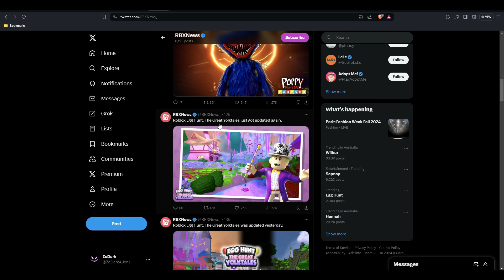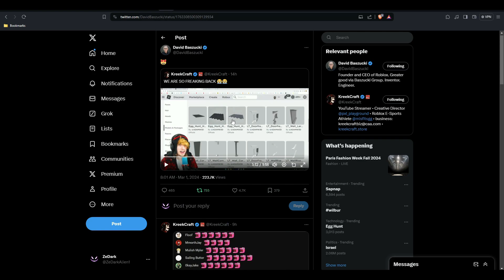ROBLOX EGG HUNT 2024 CONFIRMED!! (NEW SECRET LEAKS + NEWS)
How was the video? If you like it, comment down "I liked it!"

In this video, we discuss some news on the roblox egg hunt 2024 and I show you guys some leaks to prove that this has to be real... Please roblox egg hunt 2024 be real.

👍 Like the video for free cookie! 👍